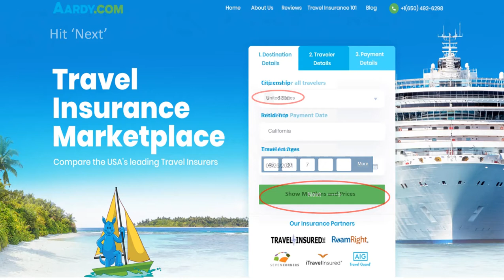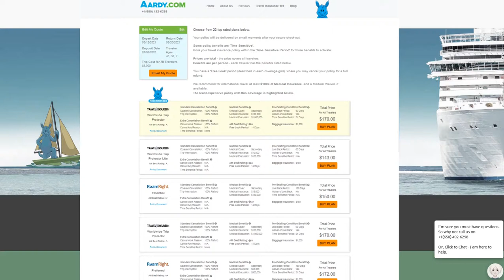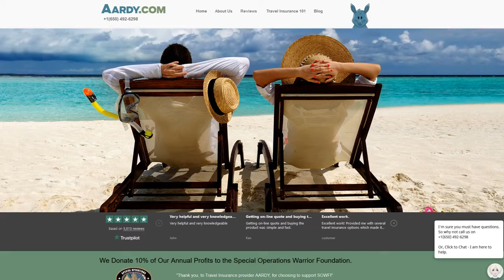Medigap Travel Medical Insurance - AARDY